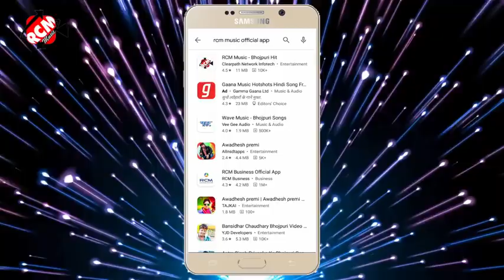Bhukur bhukur rovata Holi Mein Pichkari Avdhesh Premi Holi ka gana 2021 ka superhit video song